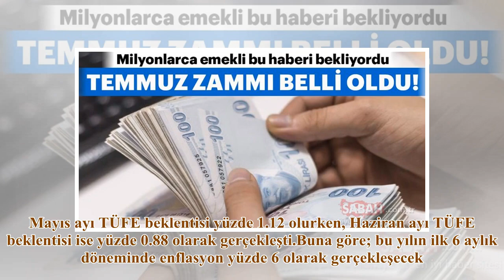Emekli 2019 Temmuz zammı belli oldu! Emekliye en az yüzde 6 zam...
Milyonlarca emekli için merakla beklenen oran belli oldu. Emekliler için 2019 Temmuz zammının ilk ipucu geldi. Merkez Bankası'nın beklenti anketindeki enflasyon tahminine göre; SSK emeklileri ve Bağ-Kur emeklileri için zam oranı yüzde 6 olacak...